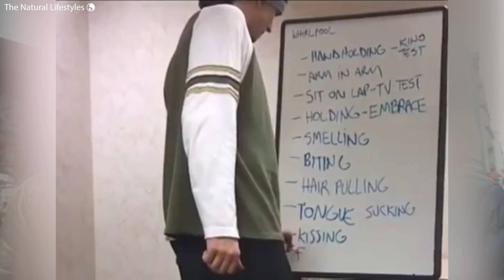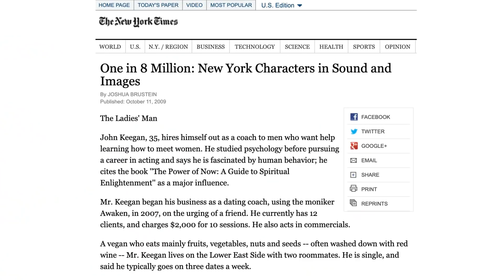The ORIGINS of SEDUCTION (with James Marshall, Sasha Daygame, John Keegan)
Learn how to go from “Hi” to a first date seamlessly in James’ step-by-step guide

**🚀** Want to get coached by the TNL team?

🗓️ Check when TNL is coming to your city. Workshop schedule

~ About The Natural Lifestyles ~
The Natural Lifestyles is the leading elite dating company on the planet. We give dating advice to guys for over a decade with phenomenal results. Our live workshops in New York, Barcelona, Melbourne, Sydney, Budapest etc. are highly requested and offer a life changing experience! Only around 80 guys can be taught live each year.

Do you want to step out of your fear and start a new life?